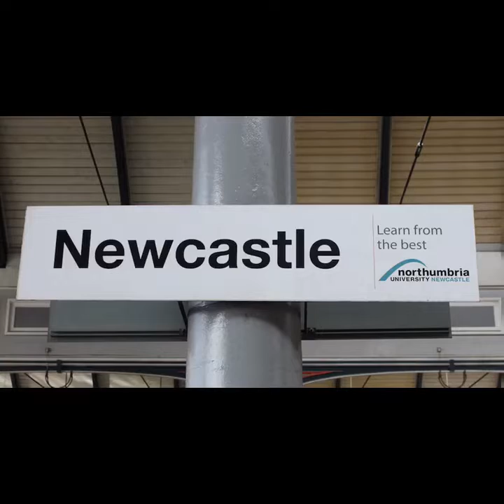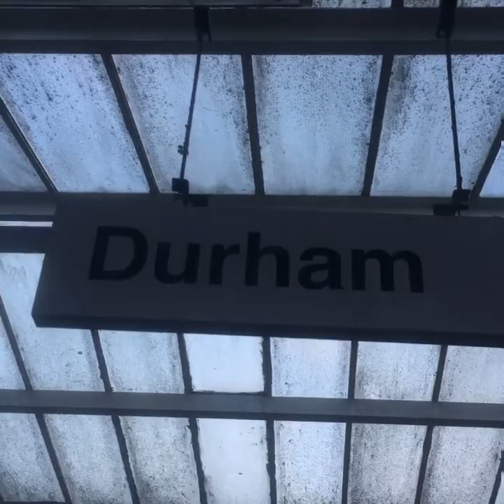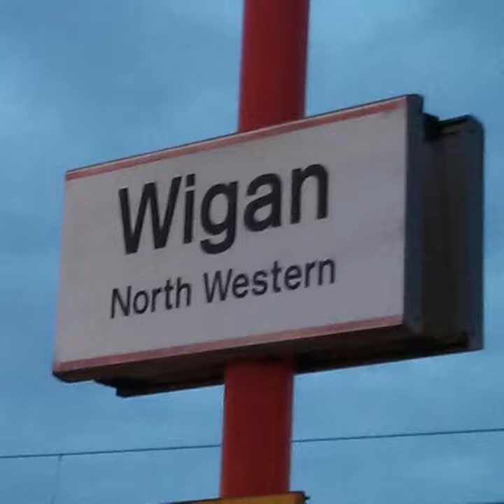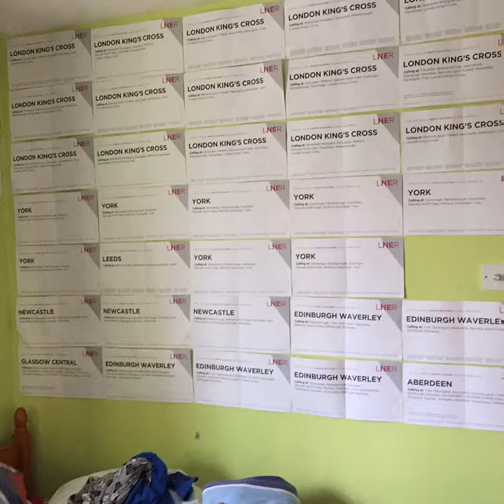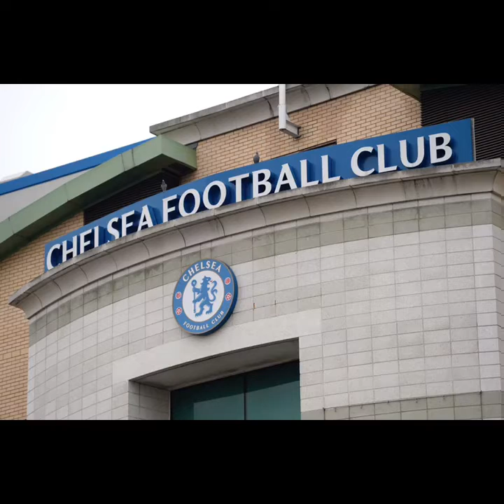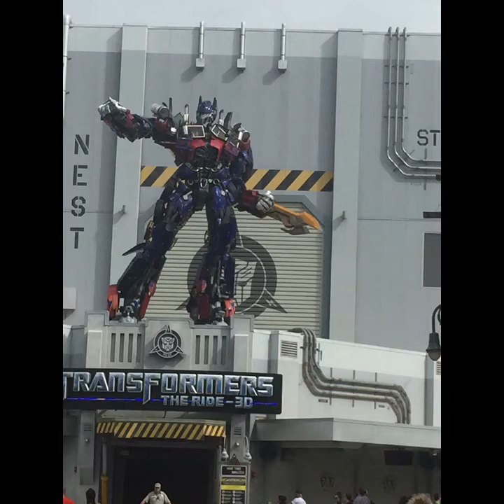Happy new year and let’s look back at best bits of 2018